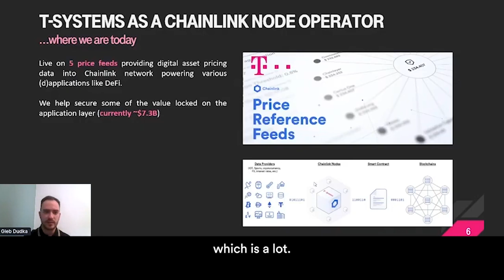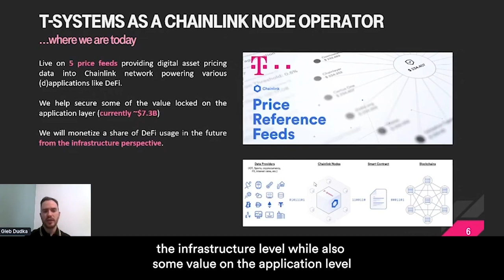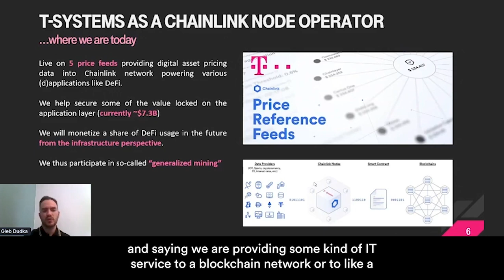T-Systems Is Running a Node on the Chainlink Network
Last SmartCon, a representative from T-Systems explained how Chainlink seamlessly enables enterprises to participate in Web3.